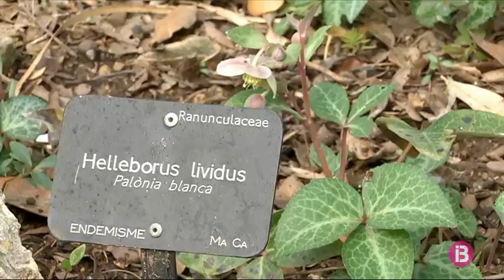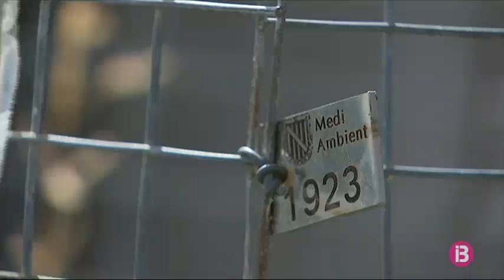La falta d’aigua afecta el procés de floració i l’aparició de plagues